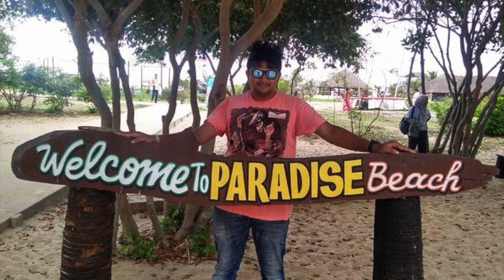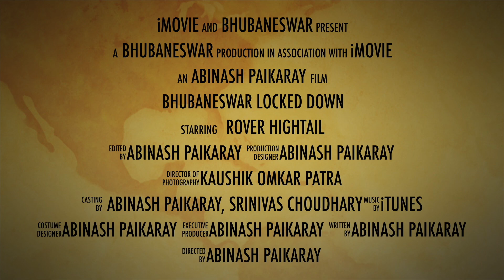Lockdown BHUBANESWAR- How’s Bhubaneswar in lockdown 2020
This video is dedicated to the people of Bhubaneswar who have always stood together and fought many disasters. This video comprises some glimpses of the lockdown continuing in Bhubaneswar in the last 2 weeks of jul 2020.